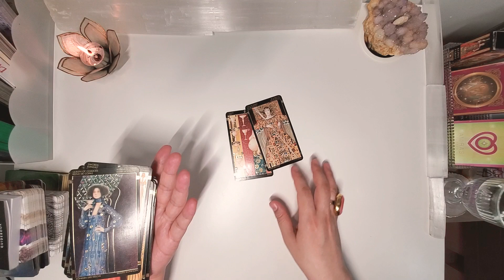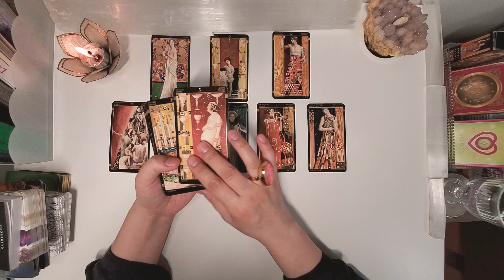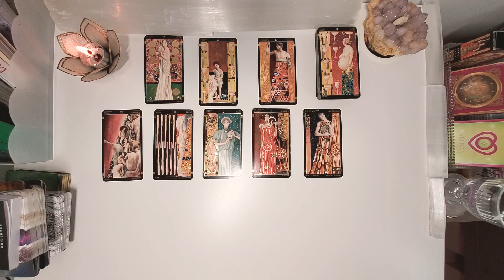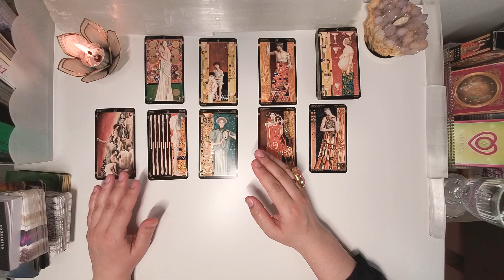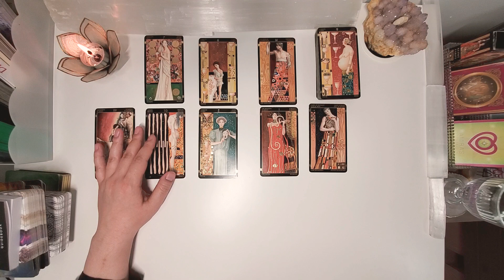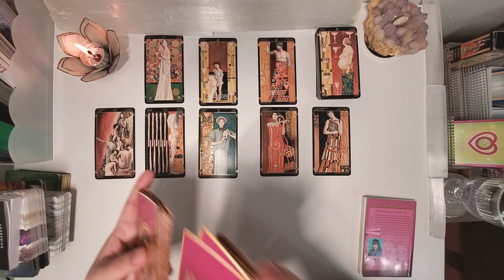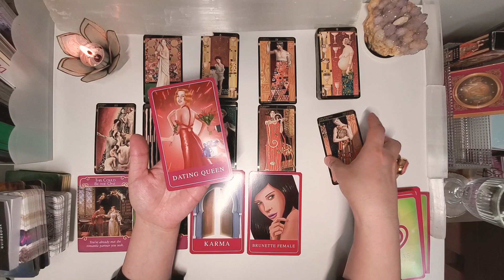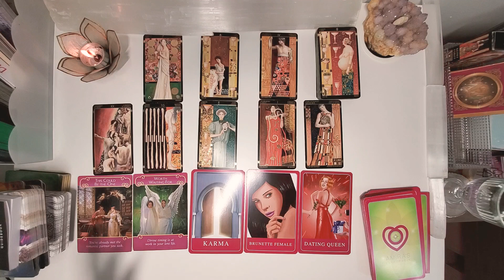🌷 ARIES "THEY FEEL INTIMIDATED" JUNE 28-30, 2021 LOVE TAROT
Hi Aries,💁‍♀️
This one's worth the wait.🏆
All the best,
WJT💗🙏🏻